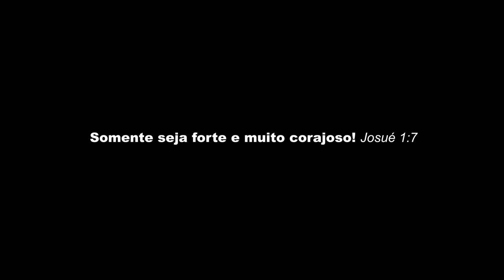Está Tudo Bem - Taty Pink (cover)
▷ LETRA
► Está Tudo Bem
► Cantora: Kellen byanca
► Composição: Jessé Aguiar

Estão me perguntando se eu tô bem,
E como andam as coisas por aqui,
Sinceramente pai não respondi ninguém,
Na realidade tá tão difícil pra mim.

Jesus não  quero contar pra ninguém,
As coisas que eu só conto pra ti,
Mas quando me perguntam se eu tô bem,
Eu lembro que eu to pra desistir.

E quando me perguntam
Se está tudo bem,
Eu lembro o quanto está difícil pra poder lutar.
E passa filme aqui,
Das noites sem dormir, dos choros

Escondidos, que ninguém, Pode escutar,
Mas pai tu sabe das feridas que eu carrego,
De alguns confrontos que só tu assistiu,
Ninguém vê as

Marcas que eu levo
E quando perguntam eu respondo assim:

Eu tô bem, porque tem,
Um alguém, que sempre fica aqui,
Quando tudo só piora, é ele quem me faz resistir.
Eu tô bem, porque tem um alguém que

Não vai me deixar,
Quando alguém me perguntar,
Se tá tudo bem, por mais que não está,
Contigo  eu sei que vai ficar.

É que a tua presença me faz,
Em meio a guerra ficar em paz.
No deserto estar e ficar em paz.

Na tempestade estar em paz
Em qualquer momento, ficar em paz